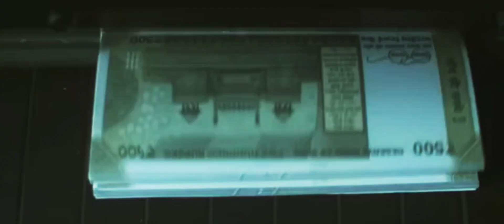FARZI - PAISA HAI TOH | fmv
Hello everyone, I hope you all are doing well. It's an edit on FARZI webseries. This song and the series is stuck in my head, so I had to do an edit on it. I hope you all will like it.
 Any suggestions for the next video is appreciated 👍.